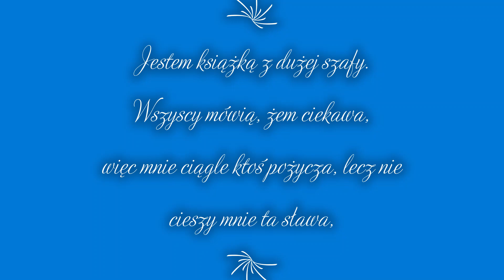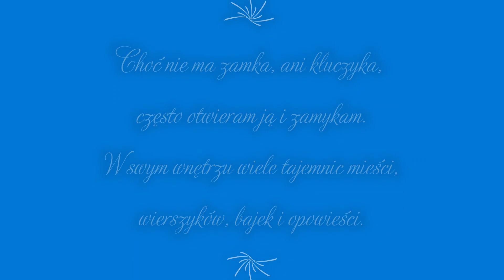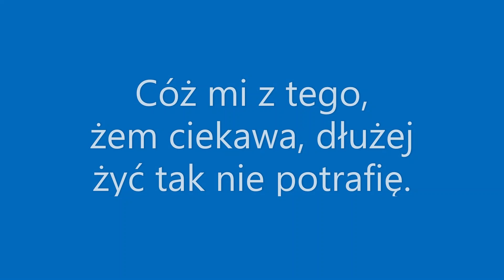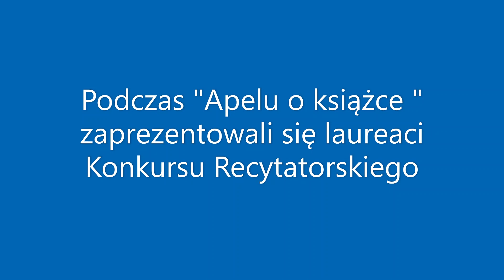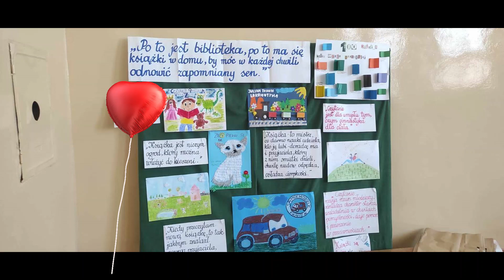Apel o książce w wykonaniu klasy III b